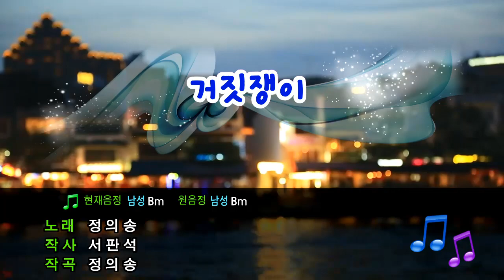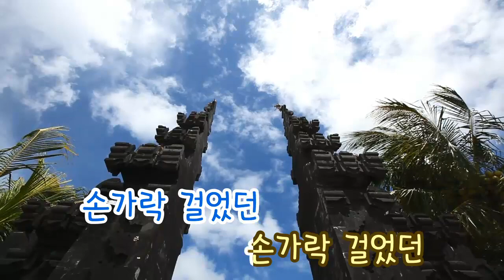[TJ노래방] 거짓쟁이 - 정의송 / TJ Karaoke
Liar - Jung Ui Song -- TJ Karaoke Song NO. 14709
거짓쟁이 - 정의송 -- TJ노래방 곡번호 14709

▶ ZillerSong Mobile : Android/IOS
▶ K-POP STAR Global Package : Android/IOS
▶ TJ TV Karaoke (Korean ONLY) : KT OllehTV , LG U+TV, SK BTV